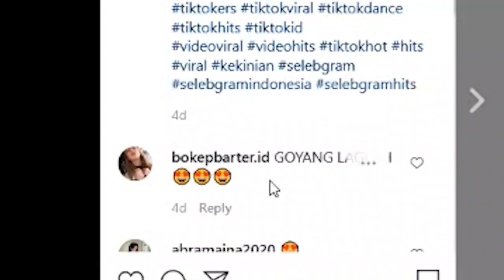UNTUK MENEMANI BUKA PUASA ANDA - TIKTOK HOT CEWEK CANTIK - REACTION